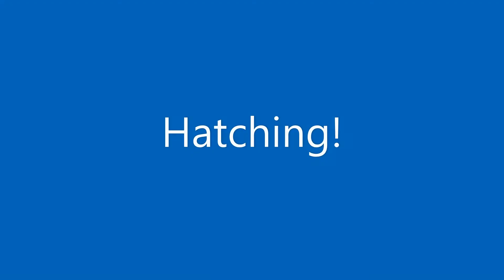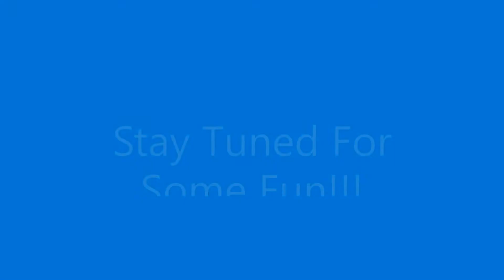Hatching! The Eggs are almost there!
Come join us on the "wait for ducks" to finally hatch from incubated eggs. Its takes ALOT of patience!